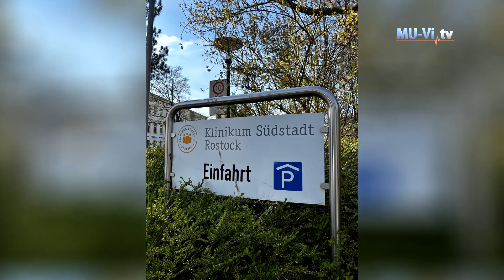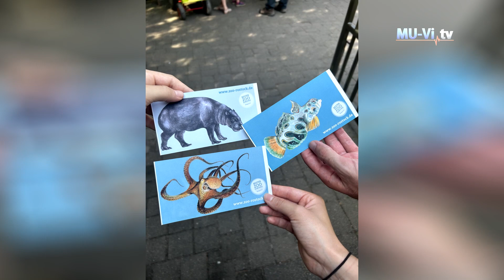Студентски обмен по програма „Еразъм“ 2023-2024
Във връзка с текущите записвания за студентски обмен по програма „Еразъм“, Международен отдел на Медицински университет – Варна организира среща между студенти, които са провели стажа си през изтеклото лято и желаещите да участват в мобилност през 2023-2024г.​